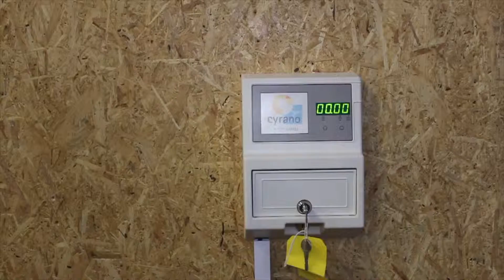How to change minutes on a sunbed token box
Watch our engineer, Seb, show you how to change the amount of minutes a sunbed will run for per token inserted. Here, we change the token box from 3 minutes per token to 4 minutes per token.

This is a decision to be made by each individual salon, however we recommend tokens to be worth three minutes of tanning time.